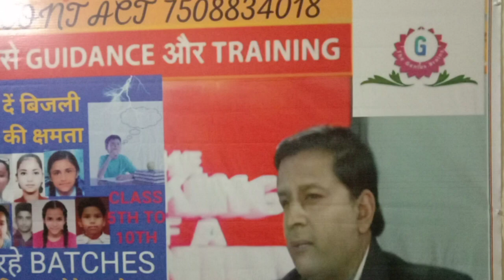DAY 3 (PARTS OF BRAIN)